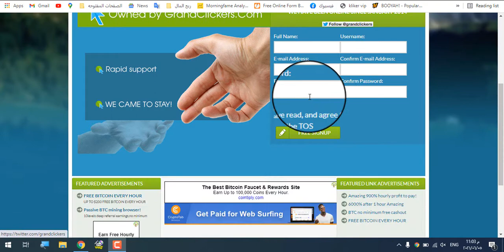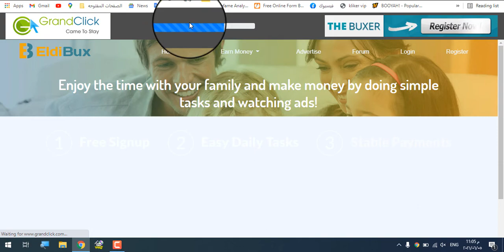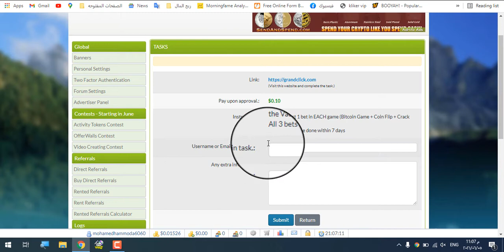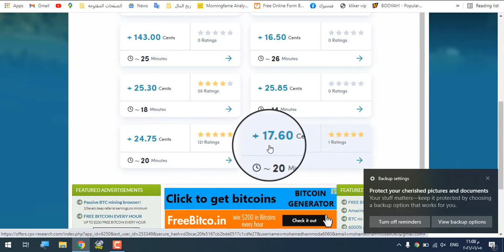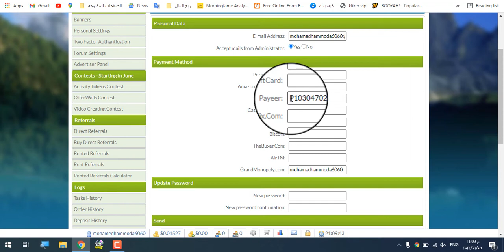ربح 10دولار يوميا من موقع ربح المال | شرح موقع Grand Click